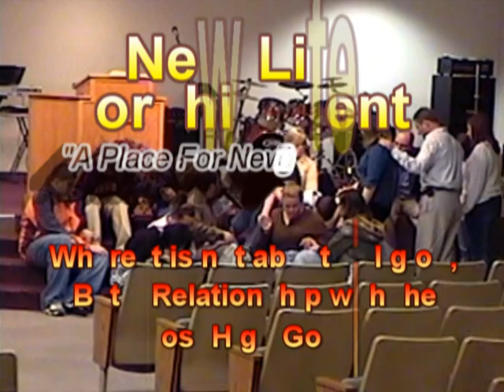Jennifer Edwards sings "Heaven"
Song written and sang by me.  Copyright on file at Library of Congress.